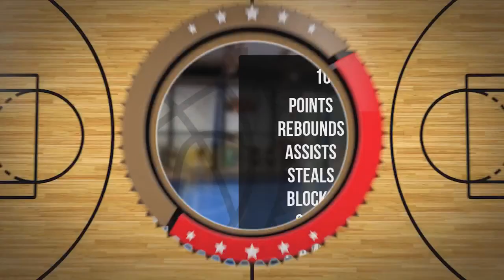Maksymilian Czecharowski Player Mixtape DC90 Brzesko 2023